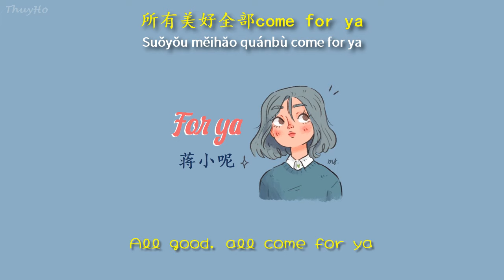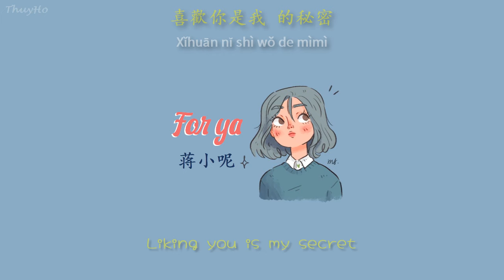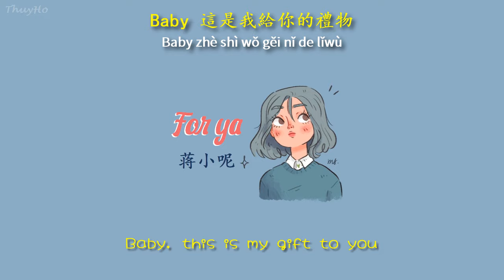[ENGSUB/PINYIN] For ya - 蒋小呢 - hot Douyin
▶Song: For ya
▶Artist: 蒋小呢 (Jiǎng Xiǎo Ne)
▶Lyrics:
所有美好全部come for ya
我的愛也全部come for ya
Baby 這是我給你的禮物
只想把你藏在我心底
One
About stranger lover
第一次見面的時候我馬上心動了
Oh girl
你迷人的發尾
記得親你的時候你害羞往後退
我天天都想念著圓圓的你
你淡淡的發香是迷人的迷
oh no 不願意失去你
人群再 熙攘我也可以瞬間抓住你
親愛的 what is wrong
告訴我 who you love
喜歡你是我 的秘密
深度就像在海底十萬米
我欣賞日出和日落的靜謐
愛著天空也深愛著你
網易音樂人x颶風工作室 聯合出品